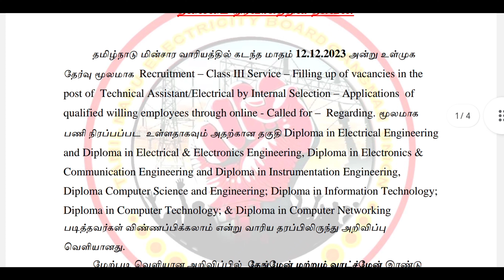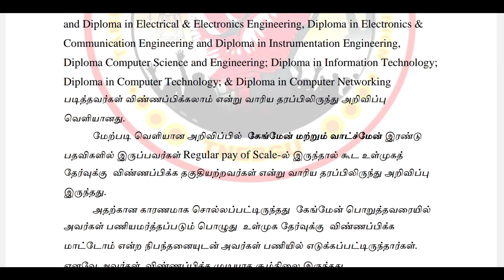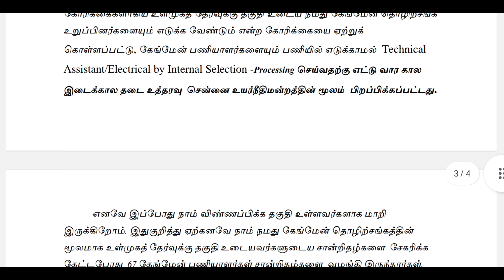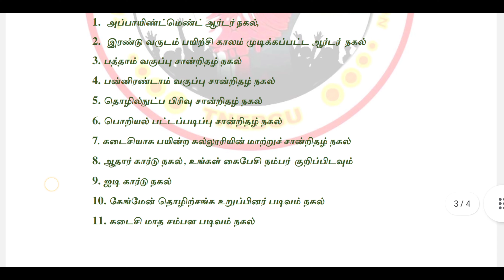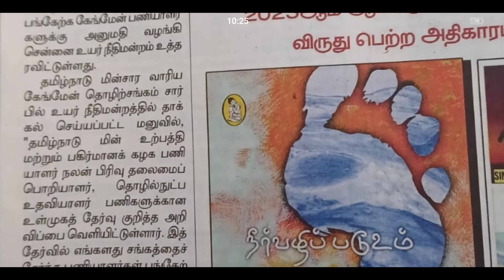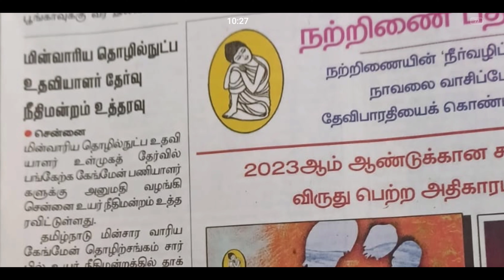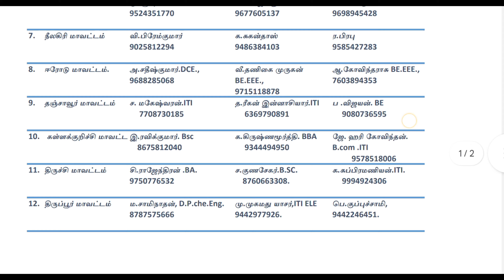TNEB உள்முகத் தேர்வு || Gangman To TA || Court Order News Update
Vaigai Tech

*Order Copy and Other PDF*

தமிழ்நாடு மின்சார வாரிய கேங்மேன் தொழிற்சங்கம்,
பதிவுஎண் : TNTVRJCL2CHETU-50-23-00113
(தமிழக அரசு அங்கீகரிக்கப்பட்டது),
கதவுஎண். 8, இராவணன் குடில், மருத்துவமனை சாலை,
செந்தில் நகர், போரூர்,